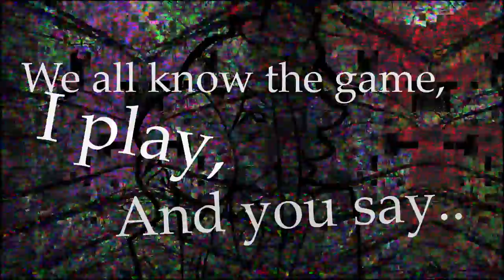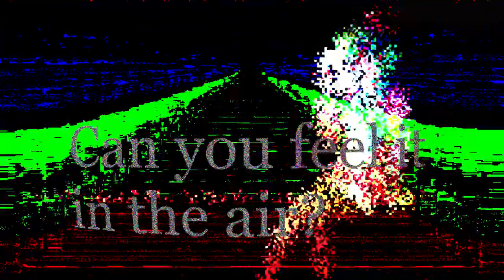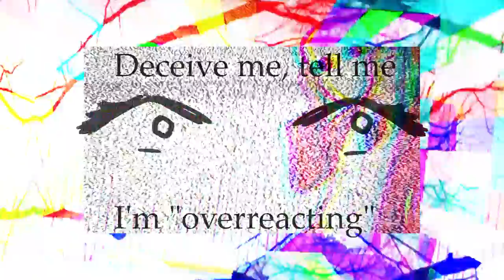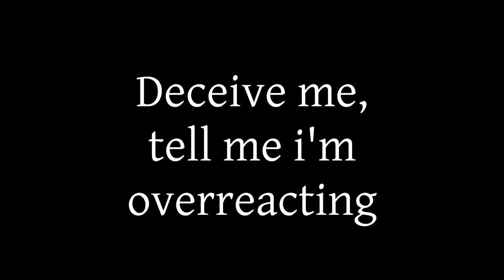Melancolia ft. GUMI 【Vocaloid Original】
download (instrumental, mp3, lyrics & vocal midi)

my first child 🥺